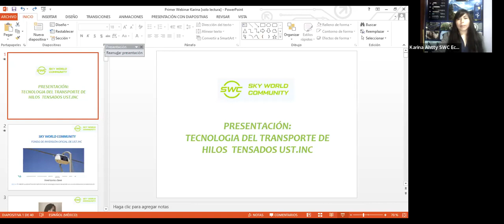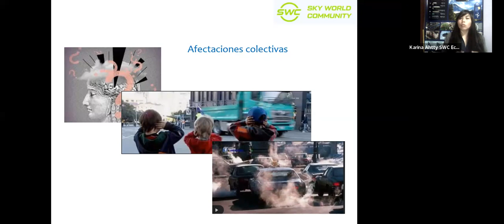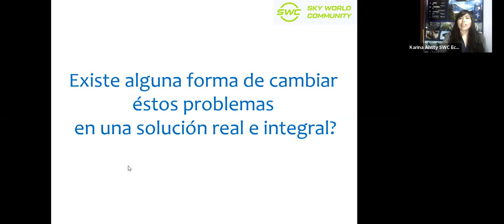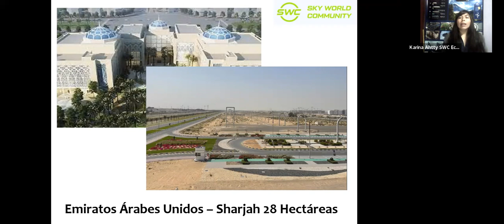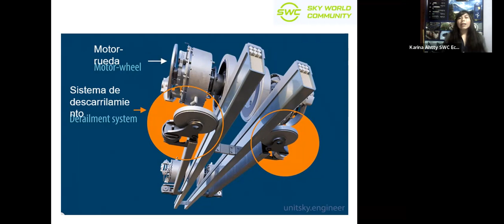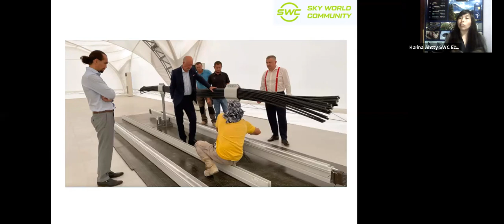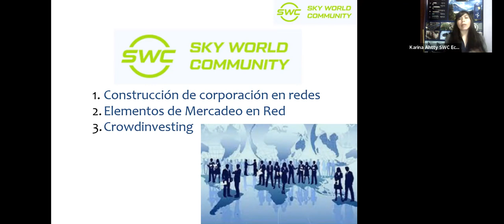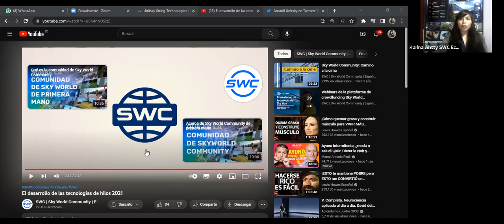"Todo sobre la tecnologia de transporte de hilo-raíl" 08.11.2022 Speaker: Karina Ahtty. Ecuador